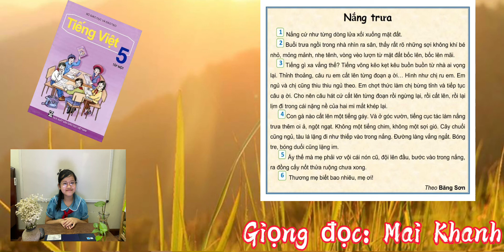Tiếng Việt 5 _ Tập 1 _ Nắng Trưa _ Băng Sơn